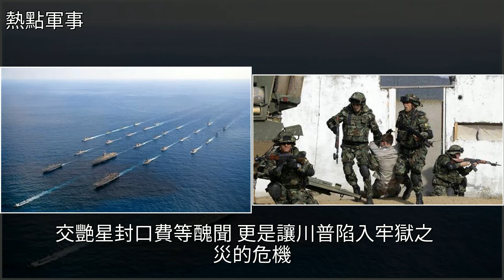打歐盟，打日本、打俄羅斯，特朗普瘋狂打遍全世界，暴露終極目標，[熱點軍事]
打歐盟，打日本、打俄羅斯，特朗普瘋狂打遍全世界，暴露終極目標 [熱點軍事]日本,經濟,中東局勢,時政外交,國際打歐盟，打日本、打俄羅斯，特朗普瘋狂打遍全世界，暴露終極目標 [熱點軍事]日本 經濟 中東局勢 時政外交 國際